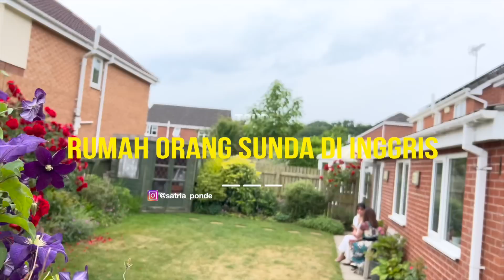BARU...Tour Rumah Orang Indonesia Seharga 10 Milliar Di Inggris